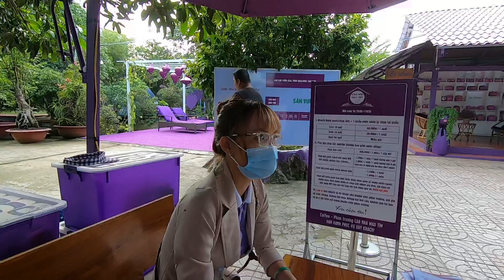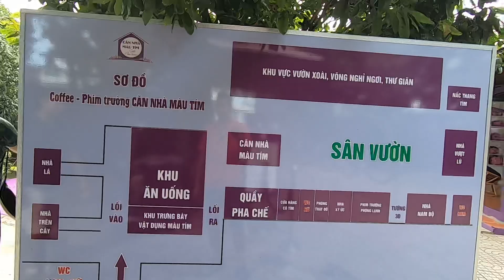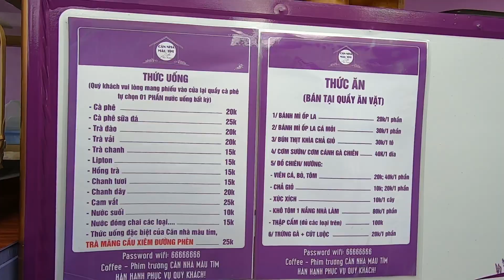REVIEW Căn Nhà Màu Tím || Cần Thơ